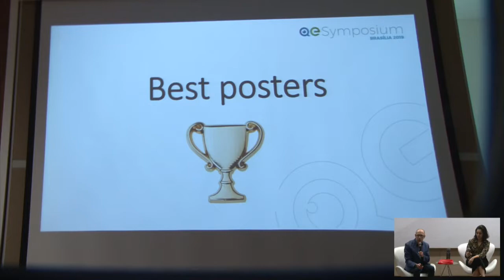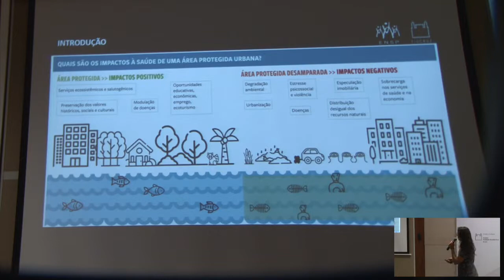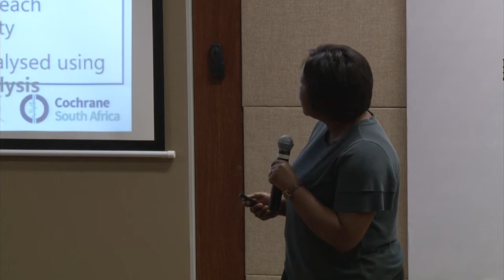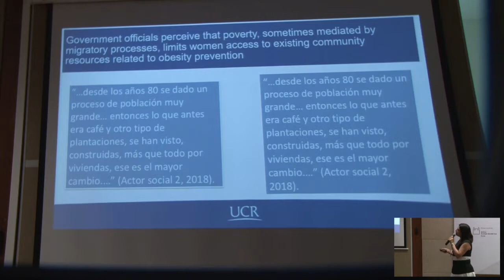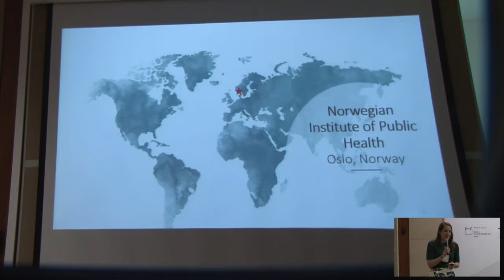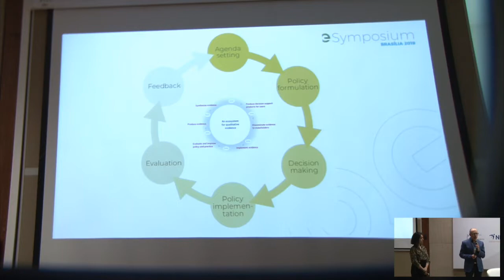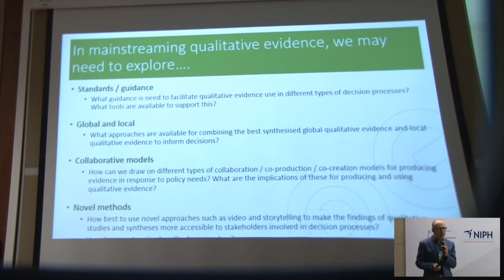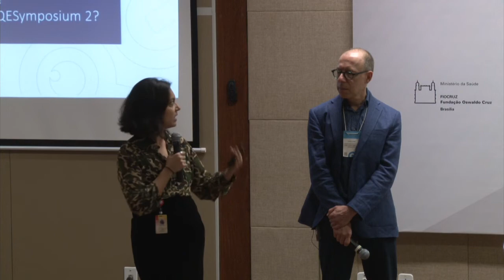Symposium closing session: Next steps